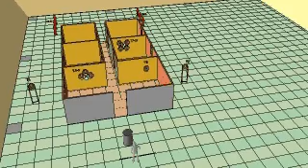IPSC Israel open 2010 stage 14 Animation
This is the design of stage number 14 of the Israel IPSC open 2010 31March-2April, located in Cesarea .Designed By Dotan Toibis and drawned by Avinoam Gurevich.